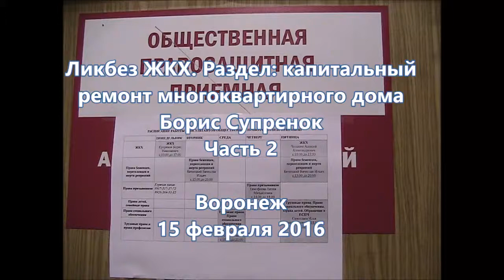Ликбез ЖКХ. Раздел: капитальный ремонт многоквартирного дома. Часть 2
Борис Супренок. Ликбез ЖКХ. Раздел: капитальный ремонт многоквартирного дома. Часть 2. Воронеж, 15 февраля 2016